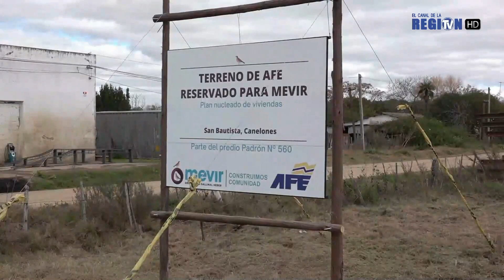Roberto Siriani Alcalde de San Bautista